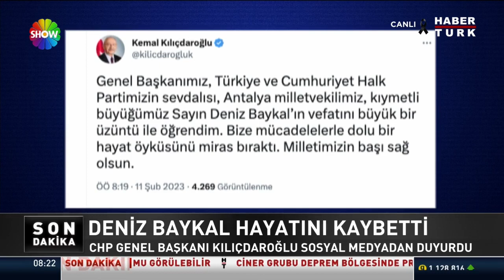Eski CHP Genel Başkanı Deniz Baykal hayatını kaybetti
Türk siyasetinin önemli isimlerinden Eski CHP Genel Başkanı Deniz Baykal hayatını kaybetti. Deniz Baykal'ın kızı Aslı Baykal, "Babam bu sabah evinde uykusunda vefat etti. Cenazeyi salı günü Antalya'da defnetmeyi planlıyoruz" bilgisini verdi.